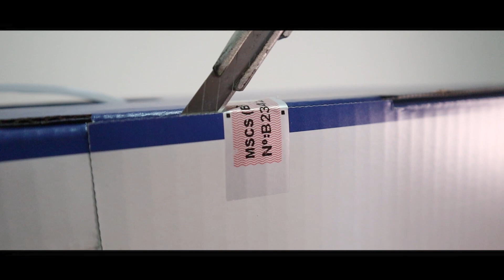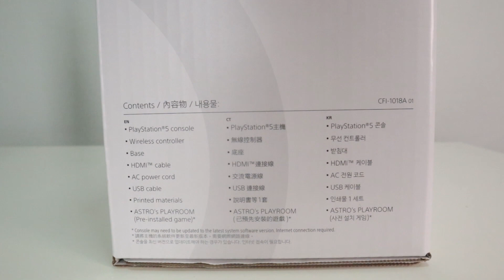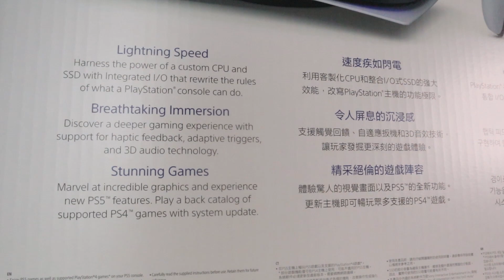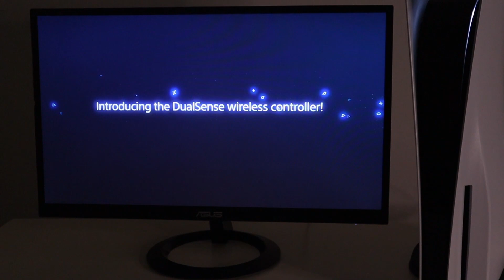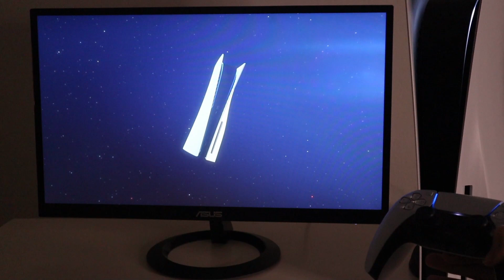PS5 Unboxing + Demo 开箱+测试 【2021】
Credits

【影片製作團隊】
實況主 ➔ Jonas Lee
剪輯師 ➔ Jonas Lee
字幕師 ➔
封面製作師 ➔ Brian Wong
影片剪輯软件 ：Premiere Pro CC 2020
封面製作软件 ：Photoshop CC 2019
License

Specs
Camera - Canon M50
Microphone - ATR 2500
Headphone - Razer Kraken Tournament Edition
Keyboard - Razer Pro Type

對於任何【贊助】【廣告】【協作】請給我發電子郵件

*Please get in contact with the email below if any producers have issues (such as copyright) on any of the uploads and I will remove immediately